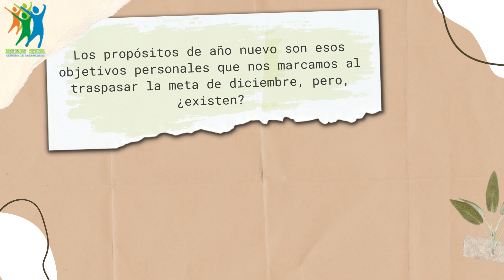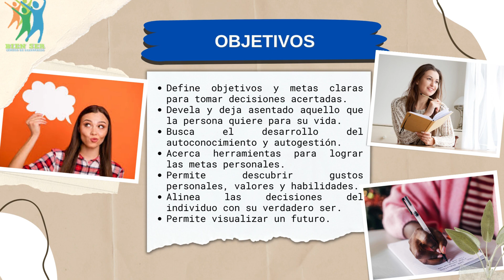Proyecto de Vida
Te invitamos a ver el siguiente video, para que tú también te animes a realizar tu propio proyecto de vida, en el que llevarás a cabo todos tus objetivos y metas personales para recibir con fuerza este 2023.
Ministerio de trabajo y promoción de empleo. (s.f). Importancia de tener un proyecto de vida. www2.trabajo.gob.pe